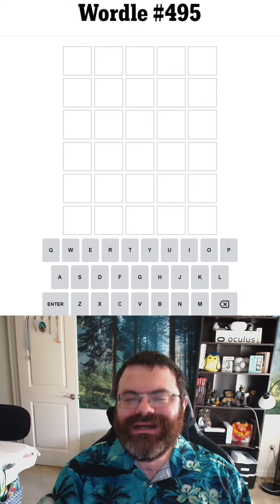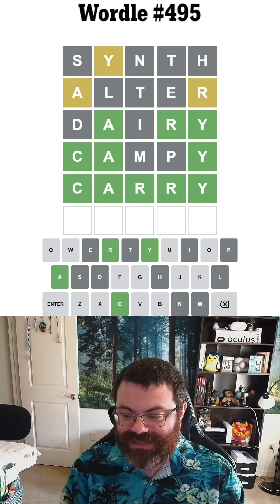🎸 Bringing the 80s and 90s into Wordle! 🎹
Spoilers for Wordle 495 (Oct 27, 2022)